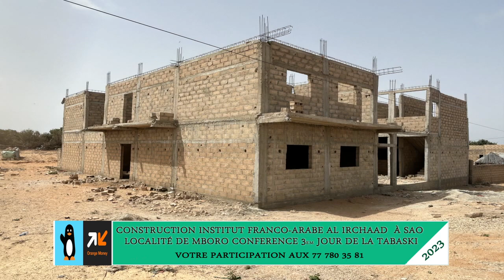🔴Bande annonce de la grande conférence des moustarchid de SAO.